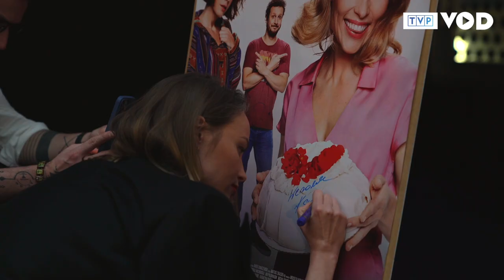"Miłość jest blisko" | Na premierze filmu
– Ja wiem, ze to zabrzmi prowokacyjnie, ale ja nie jestem fanem komedii romantycznych –  powiedział nam reżyser filmu Radek Dunaszewski.  – Nie chciałem opowiadać kolejnej historii, która jest szablonem.

– Zaczynamy widzieć co mamy, w momencie, jak zaczynamy to tracić. I ten film to pokazuje! – dodała Weronika Książkiewicz.  Zgodzicie się?

Telewizja Polska zaprasza do kin na pełną inteligentnego humoru komedię w gwiazdorskiej obsadzie pt. „Miłość jest blisko”. Na ekranie zobaczycie: Weronikę Książkiewicz, Wojciecha Solarza, Olgę Bołądź, Grzegorza Małeckiego oraz Janusza Chabiora, Kazika Mazura i innych.